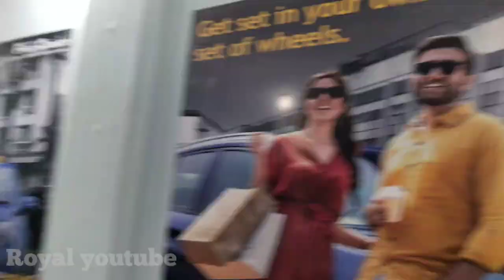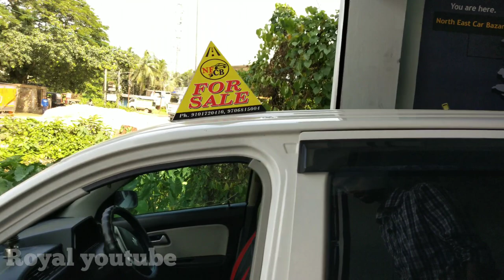Mahindra First Choice, 2nd hand showroom in Karimganj.M-9101720410/9707796188.